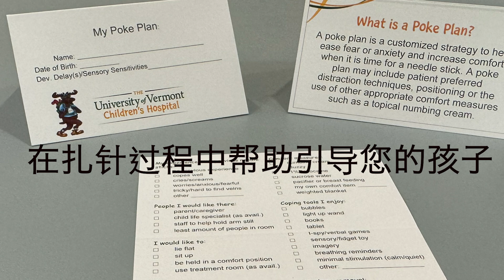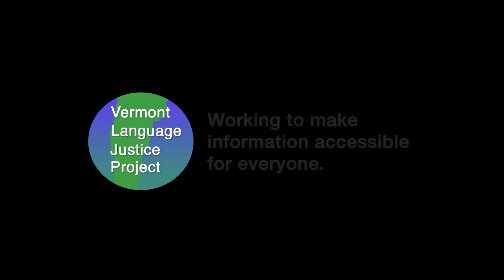MANDARIN: 在扎针过程中帮助引导您的孩子 | Supporting Your Child During a Needle Poke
在扎针过程中帮助引导您的孩子

在“扎针”过程中，有很多办法可以用来帮助引导您的孩子。扎针是指从静脉中抽取血液（称为抽血）、注射疫苗或开始静脉输液。（静脉输液是指将一根小管插入静脉，这样医护人员就能够注入特殊的液体或药物。）

有几种不同的方法可以帮助您的孩子感到安全，减少害怕，一旦孩子的害怕减少了，扎针的过程对所有相关人员也都容易的多了。每个孩子都不同，因此回顾一下哪些方法对您的孩子是有效的，哪些是无效的。

制定一个“扎针计划”对您的孩子是有帮助的。“扎针计划”是一种策略，帮助您的孩子减轻焦虑，并在面对扎针时增强自信。本视频将帮助您和您的孩子为扎针做好准备。

鼓励您的孩子在扎针的前一天多喝水。这有助于让静脉更容易被看到，也会让扎针更轻松一些。

医护人员可能会用湿毛巾，或热敷袋来加热扎针的部位，有助于让静脉变大或更容易被看到。

您可以与孩子的医生讨论，提前在皮肤上涂抹一种特殊的麻醉霜。这种麻醉霜有助于减轻扎针时的疼痛感。

在手术当天，您可以带上孩子喜欢熟悉的玩具、毛绒玩具或毯子，这样他们在扎针过程中，会感到一些安慰。

如果您愿意，在扎针那一天，工作人员可以向孩子解释，扎针过程中会发生什么，以及每个步骤，这样可以帮助一些孩子更自如些，因为他们知道自己的身体将会发生什么。

有时孩子还可以安全地玩摸一些医疗玩具，帮助他们对扎针过程更加熟悉。请询问工作人员是否有这些医疗小玩具。

在扎针过程中，保持房间的安静与平静是非常重要。最好只有一个人在说话，以免孩子感到不知所措。请提前决定由哪位护理人员或工作人员在扎针过程中担任安抚角色。

如果您的孩子是婴儿，可以用毯子包裹他们，抱在您的膝上。请尝试在扎针时喂宝宝（母乳或奶瓶喂养）。如果您的孩子有安抚奶嘴，您可以请护士在奶嘴上蘸一些糖水。

对于年纪稍大的孩子，询问他们是否想与其他人坐在一起，或者是否想单独坐着。有时一条沉重的毯子对好动或焦虑的孩子会有一定帮助，可以让他们的身体感到平静和安稳。

在扎针过程中，分散孩子的注意力，是帮助孩子放松心情的好方法。让孩子自己来决定，他们在扎针时想做什么。他们可以看视频、阅读或听音乐。引导孩子进行深呼吸练习，告诉他们“闻花香，吹蜡烛”。通过想象来引导他们，例如，您可以说“假装你正在和朋友一起在公园玩”，然后问他们在那里玩什么呢。

对于婴儿和幼儿，旋转的灯光，或会发声音的玩具，都是可以用来分散注意力的工具。

当您制定“扎针计划”时，请与孩子讨论，问问他们的意见，在扎针过程中做什么会对他们有帮助。给他们一些选择，例如问他们是否想看扎针的过程，或者是否希望您在扎针前数到3。问他们想带什么玩具，或者想看什么视频。这可以让他们感觉自己在这个过程中有一定的控制权。

有时，想到扎针会让孩子感到压力。请和工作人员讨论本视频中分享的建议。提前准备并制定“扎针计划”会使您的孩子有一个更积极和轻松一些的经历。